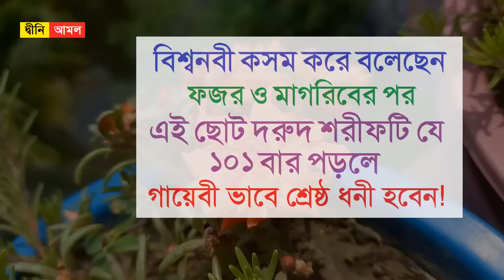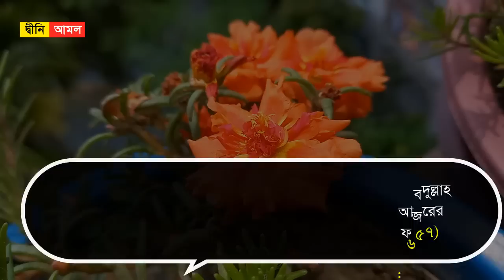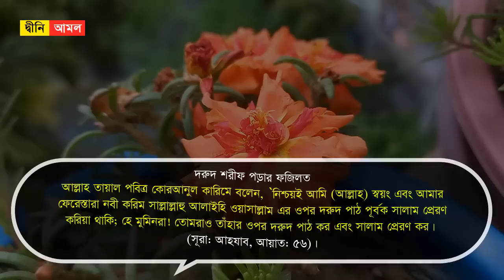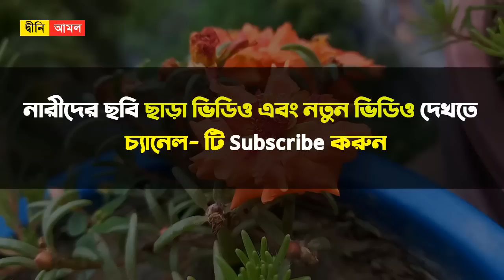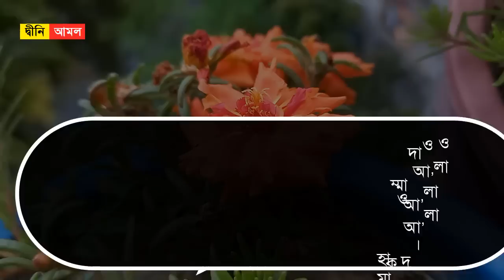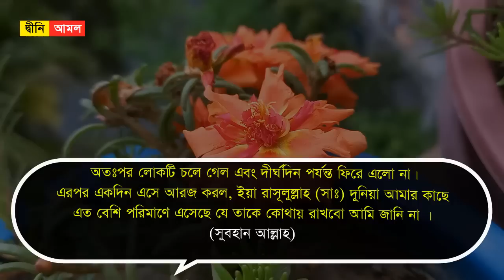ফজর ও মাগরিবের পর যে দরুদ ১০১ বার পড়লে শ্রেষ্ঠ ধনী হবেন! Durud Sharif 101 bar Porle ki hoi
ফজরের নামাজের ফজিলত ও পুরস্কারঃ

নামাজের মধ্যে যেমন ফজরের রয়েছে বিশেষ গুরুত্ব, তেমনি সময়ের মধ্যে ফজরের সময়ের রয়েছে বিশেষ গুরুত্ব। পবিত্র কোরআনে ‘ফজর’ নামে একটি সূরাও রয়েছে। ওই সূরার শুরুতে মহান আল্লাহ ইরশাদ করেছেন, ‘শপথ ফজরের। (সূরা: ফজর, আয়াত : ১)

  ফজরের সুন্নত নামাজের ফজিলতঃ

 ফজরের নামাজ পড়লে, দুনিয়া আখেরাতের সেরা বস্তু অর্জিত হয়ে যাবে - ‘ফজরের দুই রাকাত নামাজ দুনিয়া ও তার মধ্যে যা কিছু আছে, সবকিছুর চেয়ে শ্রেষ্ঠ।  (তিরিমিযি)

মাগরিব নামাজের গুরুত্ব ও ফজিলতঃ

প্রতি ওয়াক্ত নামাজ সমানভাবে গুরুত্বপূর্ণ হলেও কোরআন-হাদিসে মাগরিবের নামাজের আলাদা গুরুত্ব ও ফজিলত বর্ণিত হয়েছে। আল্লাহ তাআলা ইরশাদ করেন, ‘আর সকাল-সন্ধ্যায় (ফজর ও মাগরিবের সময়ে) আল্লাহর পবিত্রতা ও মহিমা ঘোষণা করো। (নামাজ পড়ো)।  (সুরা আলে ইমরান: ৪১)

মাগরিবের সুন্নত নামাজের ফজিলতঃ

মাগরিবের নামাজের পর দুই রাকাত নামাজ পড়া সুন্নতে মুয়াক্কাদাহ। এর ফজিলত প্রসঙ্গে রাসুল স. বলেন, যে ব্যক্তি গুরুত্বের সঙ্গে মাগরিবের পরের দুই রাকাত সুন্নত নামাজ আদায় করেন, তাঁর জন্য জান্নাতে একটি ঘর নির্মাণ করা হয়।’ (তিরমিজি)

দরুদ শরীফ পড়ার ফজিলতঃ

আল্লাহ তায়াল পবিত্র কোরআনুল কারিমে বলেন, ‘নিশ্চয়ই আমি (আল্লাহ) স্বয়ং এবং আমার ফেরেস্তারা নবী করিম সাল্লাল্লাহু আলাইহি ওয়াসাল্লাম এর ওপর দরুদ পাঠ পূর্বক সালাম প্রেরণ করিয়া থাকি; হে মুমিনরা! তোমরাও তাঁহার ওপর দরুদ পাঠ কর এবং সালাম প্রেরণ কর।  (সূরা: আহযাব: ৫৬)।

যেভাবে দরুদ শরিফ পাঠ করলে দোয়া কবুল হয়ঃ

দরুদ শরিফ পাঠ করলে সহজে দোয়া কবুল হয়ে যায়। হজরত ওমর বিন খাত্তাব রা. বলেন, নিশ্চয় বান্দার দোয়া-মোনাজাত আসমান ও জমিনের মাঝখানে ঝুলানো থাকে, তার কোনো কিছু আল্লাহপাকের নিকট পৌঁছে না যতক্ষণ না বান্দা তার নবীর সা. প্রতি দরুদ পাঠ করবে। (তিরমিজী )

দরুদে ইব্রাহিমের উচ্চারণঃ

আল্লাহুম্মা সাল্লেআ’লা মোহাম্মাদাও ও আ’লা আলি মোহাম্মাদ, কামা সাল্লাইতা আ’লা ইব্রাহিমা ও আ’লা আলি ইব্রাহিম, ইন্নাকা হামিদুম্মাজিদ। আল্লাহুম্মা বারিক আ’লা মোহাম্মাদেও ও আ’লা আলি মোহাম্মাদ, কামা বারকতা আ’লা ইব্রাহিমা ও আ’লা আলি ইব্রাহিম, ইন্নাকা হামিদুম্মাজিদ।

 শ্রেষ্ঠ ধনী হওয়ার দোয়াঃ

বাংলা উচ্চারণ- সুবাহানাল্লহী ওয়া বিহামদীহি সুবাহানাল্লহীল আজীমী ওয়া বিহামদীহি আসতাগফিরুল্লাহ ।

বাংলা অর্থ- আল্লাহ তা’আলার পবিত্রতা বর্ণনা করছি এবং তার প্রশংসা গীতির সাথে তাকে স্মরণ করছি, মহান আল্লাহ তা’আলার পবিত্রতা বর্ণনা করছি এবং
তার প্রশংসা বর্ণনার সাথে আল্লহ্ তাআ’লার নিকট ক্ষমা প্রার্থনা করছি।

মহান আল্লাহ্‌ আমাদের সকলকে প্রত্যেক দিন ফজর ও মাগরিবের পর বেশি বেশি এই আমলটি করার তাওফিক দিন । আমিন ।